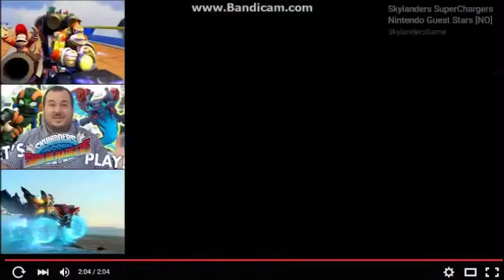Skylanders Superchargers Overview Trailer